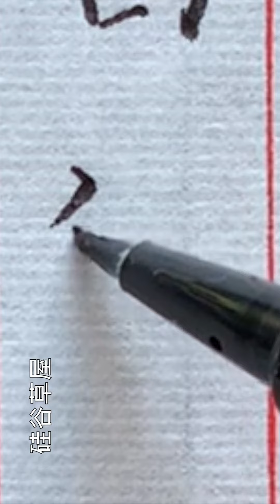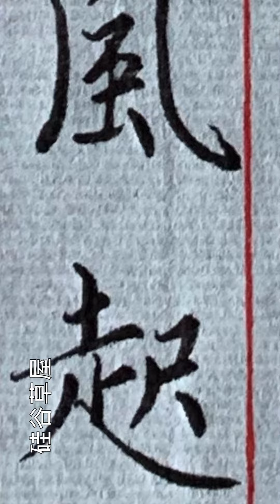【硬筆書寫】書法寫得好離不開詩書畫印 即便再有藝術性離開了文化價值也無價值可言